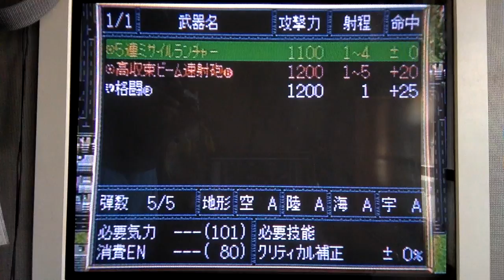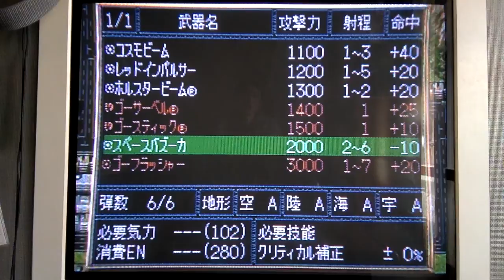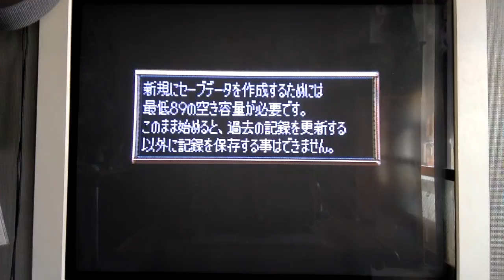Cap Jang Game スーパーロボット大戦F 19話4 ネルフ襲撃 Super Robot Wars F SEGA Saturn